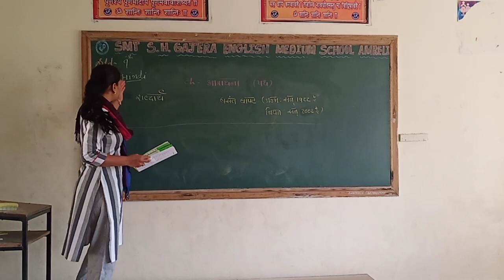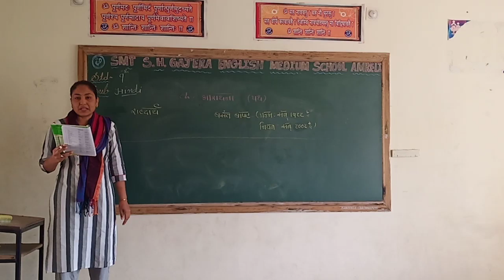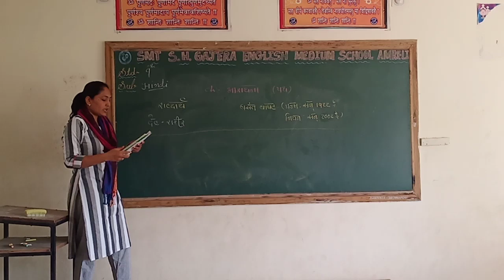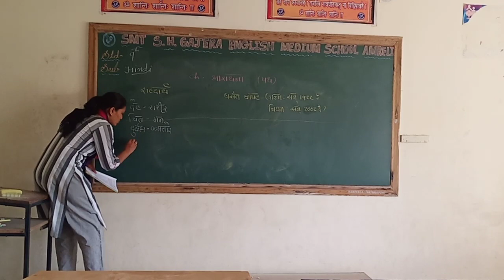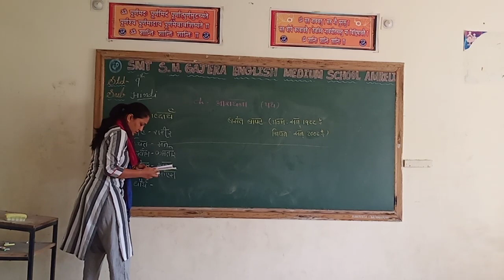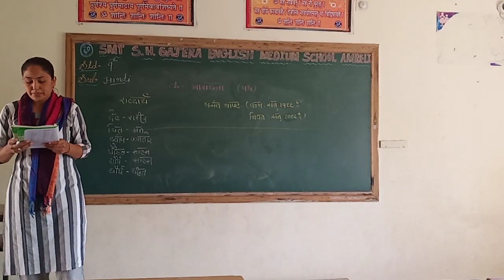Std 9 hindi(Em)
Chp1